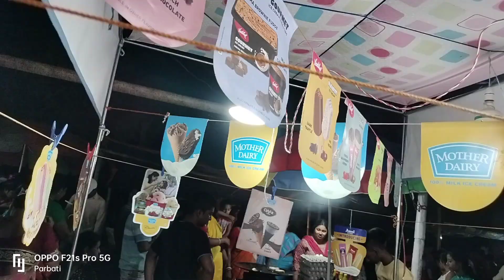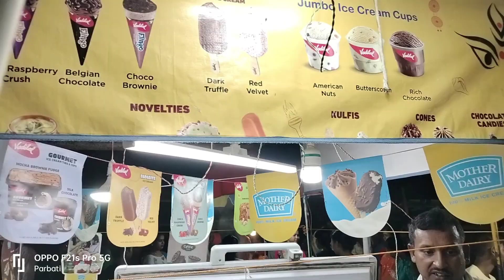চড়কপুজো/চড়ক ঘোড়া কেমন হলো?,,,,কি কি খেলাম,কি কি কিনলাম বন্ধুরা দেখে নাও ...,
Parbatir Rannaghar &volg Bangali Volg chrokpujo spesal,,,,.